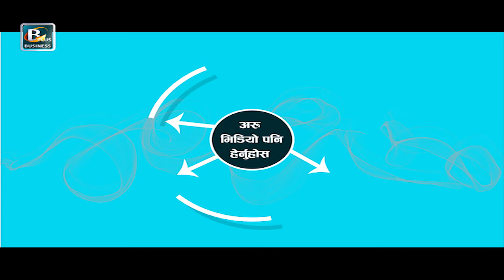धरहराको पूननिर्माणको काम ४६ % सम्पन्न, समयसीमा भित्रमा काम गर्न नसक्नु रमण कन्सट्रक्सनको कमजोरी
नेपालमा विनाशकारी भुकम्प गएको ५ वर्ष बितिसकेको छ । २०७२ सालको भुकम्पमा परी ढलेको ऐतिहासिक सम्पदा धरहराको पूननिर्माणको  काम भने ५ वर्ष वितिसक्दा समेत अझै सुस्त गतिमा रहेको छ । राष्ट्रिय पुनर्निर्माण प्राधिकरणले २ वर्षमा निर्माणकार्य पुरा गर्ने भन्दै २०७५ सालमा रमन कन्स्ट्रक्सनसँग सम्झौता गरेको थियो । तर निर्माणकार्य सुरु भएको २ वर्ष वितिसक्दा पनि धरहराको पूननिर्माणको काम ४६ प्रतिशत मात्र सम्पन्न भएको छ । एक रिपोर्ट
०००
२०७२ सालमा गएको विनाशकारी भुकम्पले धेरै ऐतिहासिक एवम पुरातात्विक महत्व बोकेका सम्पदाहरुमा क्षतिग्रस्त भएको थियो । यि मध्ये धरहरा पनि एक हो । भुकम्पले क्षति पु¥याएका केहि सम्पदाहरु बनिसके पनि केहि सम्पदाहरु भने अझै पनि निर्माणका चरणमै देखिन्छन् । समयका हिसावले हेर्ने हो भने ५ बर्ष प्रयाप्त समय हो । क्षति भएका मध्ये रानीपोखरी लगायतका अन्य केहि संरचनाहरुको निर्माणकार्य ढिलै भएपनि पुरा भएको छ । राष्ट्रिय पुनर्निर्माण प्राधिकरणले २०७७ असोज २० सम्ममा धरहरा निर्माणको काम पूरा गर्ने गरी रमन कन्स्ट्रक्सनसँग २०७५ सालमा सम्झौता गरेको थियो । तर सम्झौता अबधि सकिदासम्म  पूननिर्माणको काम जम्मा जम्मि ४६ प्रतिशत मात्र सम्पन्न भएको देखिन्छ ।
बाईट.. किशोर थापा, पूर्वाधारविद्
करिब ४२ रोपनी क्षेत्रफलमा फैलिने धरहरा बाहिरबाट ११ तलाको देखिने भएपनि भित्री संरचना भने २२ तलाको हुनेछ । पुननिर्माणका लागि सरकारले रमन कन्स्ट्रक्सनसँग ३ सय ८ करोडको सम्झौता गरेको थियो र हाल सम्म १ सय २३ करोड खर्च पनि भईसकेको छ । मुख्य संग्रहालयको सहित गाडि पार्किङको काम भईरहेको भए पनि जुन गतिमा काम अघि बढ्नुु पर्ने हो त्यो देखिदैन ।
बाईट... राजुमान मानन्धर, सम्पदा विज्ञ,राष्ट्रिय पूननिर्माण प्राधिकरण
अन्य सम्पदा पुननिर्माणको तुुलनामा धरहरा पुननिर्माणको कामले केहि गति पक्रिएको देखिए पनि तोकिएको समयसिमा भित्रमा काम गर्न नसक्नु रमण कन्सट्रक्सनको कमजोरी देखिन्छ । अब यो गतिलाई निर्माण कम्पनीले समयसिमा र मध्यनजर गरेर जिम्मेवारी बहन गर्दै तिब्र बनाउन आवश्यक देखिन्छ ।
क्यामेरामा निखिल कपालीका साथमा रशिला कार्की काठमाडौ ।